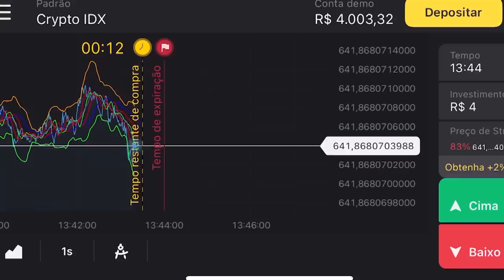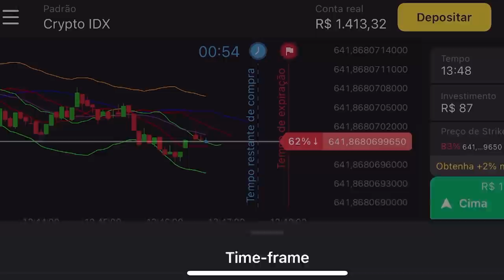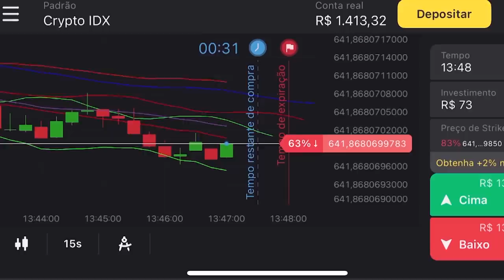FOI DE ARREPIAR VER QUE ELA AINDA CONTINUA NESSA CASA!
Clique no link oficial do Binomo Brasil para baixar o app de negociação Binomo e receber R$ 4.000,00 em sua conta demo Use o código promocional OKS153 para duplicar 100% o primeiro depósito.

Maringa -PR
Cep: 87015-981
Thiago Roberto